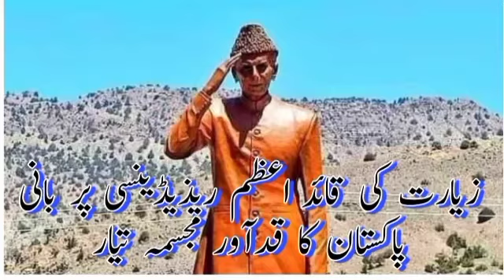A tall statue of the Founder of Pakistan has been erected at Quaid-e-Azam Residency in Ziarat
Afzal Nadeem Dogar April 27, 2021

Leading Pakistani sculptor, artist and photographer Faqira Solangi has created a tall statue of Quaid-e-Azam Muhammad Ali Jinnah, the founder of Pakistan. Photo: Geo News
Leading Pakistani sculptor, artist and photographer Faqira Solangi has created a tall statue of Quaid-e-Azam Muhammad Ali Jinnah, the founder of Pakistan, with the Quaid-e-Azam Residency in Ziarat, Balochistan.

This magnificent sculpture made of fiberglass is 5 5 20 فٹ 7 feet in size. Faqira Solangi is also carving a stone portrait of the Founder of Pakistan at another interior location of the Residency.promote you official